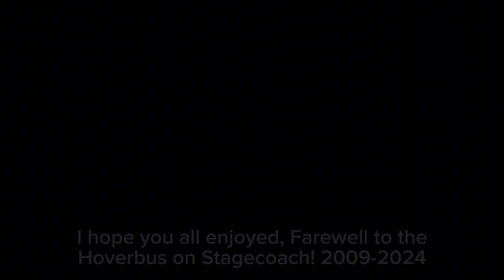THE LAST DAY of Hoverbus on Stagecoach || Observations & Pictures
Today (30/04/2024) is the last day of Hoverbus operating on Stagecoach. Tomorrow the route will move to First using Enviro 200 MMCs.